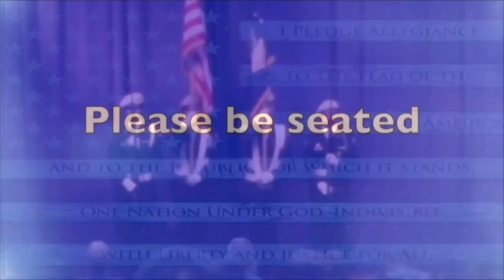FTV 5 7 19